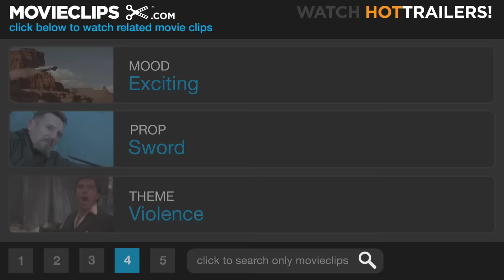Kill Bill: Vol. 1 (10/12) Movie CLIP - Defeating Johnny Mo (2003) HD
CLIP DESCRIPTION:
The Bride (Uma Thurman) faces off against the leader of the Crazy 88s (Gordon Liu).

FILM DESCRIPTION:
Perhaps the most highly anticipated film of 2003, Kill Bill Vol. 1 marked the return of renowned filmmaker Quentin Tarantino after a six-year hiatus. Re-teaming the director with Uma Thurman for the first time since 1994's Pulp Fiction, the film was originally the first half of what was to be a three-hour-plus movie before being split into two films. Thurman stars as The Bride, one-fifth of a team of assassins called DiVAS. When The Bride opts to leave the outfit for a life of marital bliss, it doesn't sit well with her boss, Bill (David Carradine), so he has her former cohorts, played by Lucy Liu, Vivica A. Fox, Daryl Hannah, and Michael Madsen, show up at the nuptials, leaving behind a blood bath. Miraculously, The Bride survives a bullet to the head and, four years later, she sets out for revenge against her four assassins and their employer. The story is concluded in Kill Bill Vol. 2, released six months later.

CREDITS:
TM & © Miramax Films (2003)
Cast: Uma Thurman, Julie Dreyfus, Chia Hui Liu
Director: Quentin Tarantino
Producers: Lawrence Bender, Mitsuhisa Ishikawa, Koko Maeda, Katsuji Morishita, Dede Nickerson, Kwame Parker, Erica Steinberg, E. Bennett Walsh, Bob Weinstein, Harvey Weinstein
Screenwriters: Quentin Tarantino, Uma Thurman